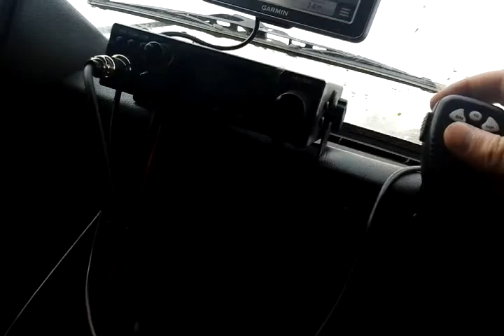Дорога домой от ШАРА под Дубной